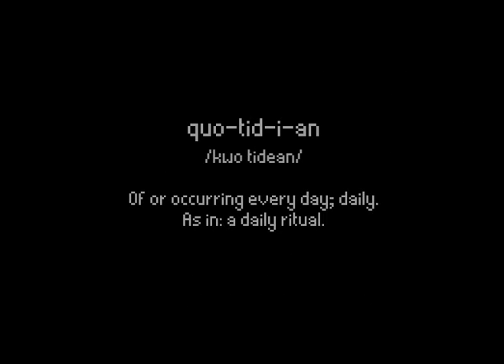Quotidian Though it won't take long and may seem repetitive, well, there are a few surprises in stor